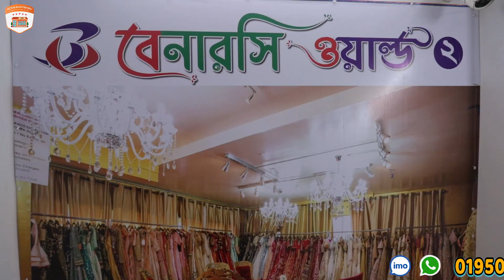মাত্র ৩০০ টাকায় জামদানী শাড়ি | Benaroshi katan price in BD 2023 Benarashi World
মাত্র ৩০০ টাকায় জামদানী শাড়ি | Benaroshi katan price in BD Benarashi World

Shop Name : Benarashi World
Address : Mirpur Benashi Polli, Section#10, Block#A​, Lane#8, House #08, (1st Floor), Mirpur, Dhaka- 1216

Benaroshi World 2:
Mirpur Benashi Polli, Section #10, Block#A​, Lane #3, House #16, (1st Floor), Mirpur, Dhaka- 1216.